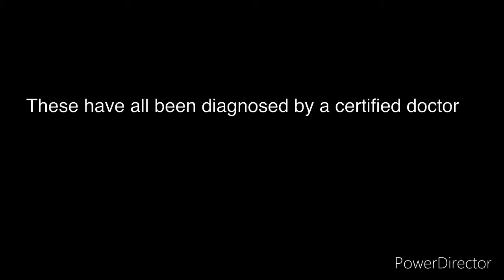If you want some info on ALS aka Ally then watch this